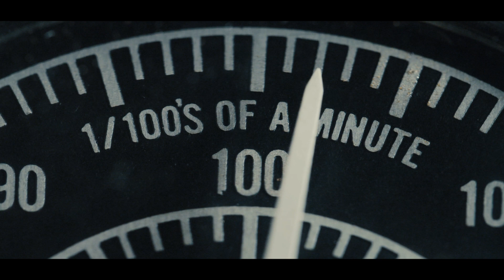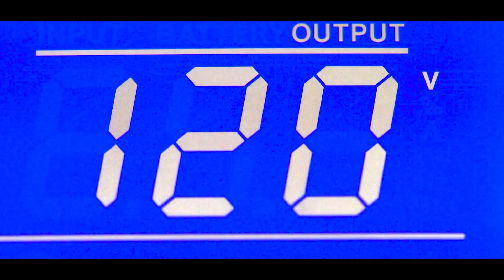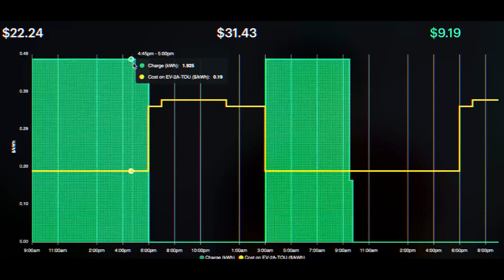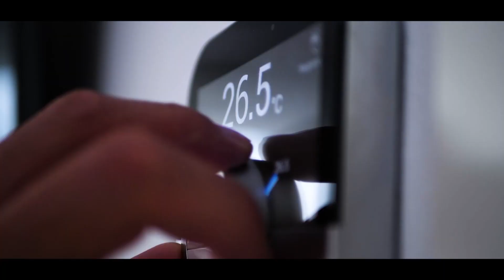Innovation & Disruption Leaders: Arcadia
Learn the Arcadia story and understand why the energy transition starts with data. We’re thrilled to be featured as an Innovation & Disruption Leader in TBD Media’s documentary series, available on CBSnews.com.